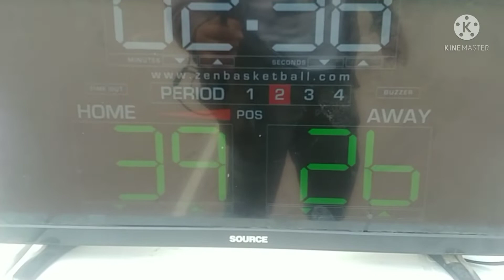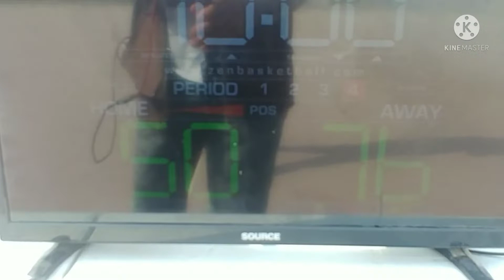princeturkey lalega 7/23. 2ndgame team gwapo vs dheriyah boyz..